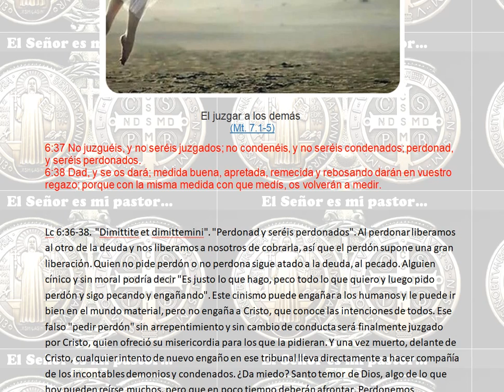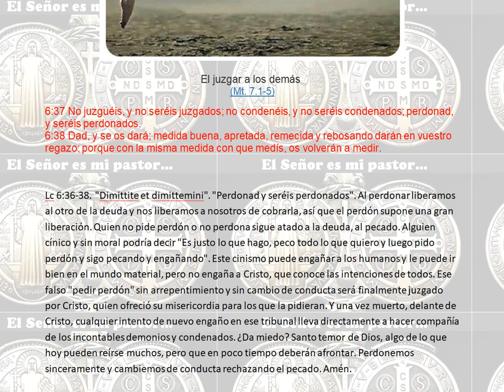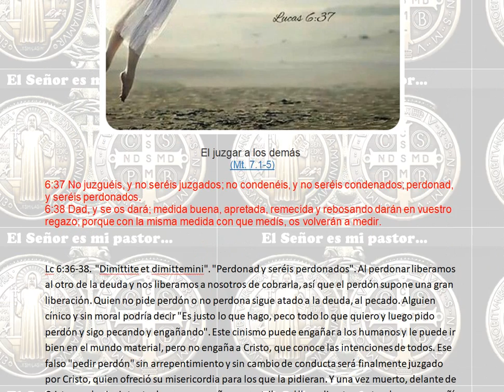Nuestro Señor Jesucristo: "Perdonad, y seréis perdonados."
El juzgar a los demás
(Mt. 7.1-5)
6:37 No juzguéis, y no seréis juzgados; no condenéis, y no seréis condenados; perdonad, y seréis perdonados.
6:38 Dad, y se os dará; medida buena, apretada, remecida y rebosando darán en vuestro regazo; porque con la misma medida con que medís, os volverán a medir.

Lc 6:36-38. "Dimittite et dimittemini". "Perdonad y seréis perdonados". Al perdonar liberamos al otro de la deuda y nos liberamos a nosotros de cobrarla, así que el perdón supone una gran liberación. Quien no pide perdón o no perdona sigue atado a la deuda, al pecado. Alguien cínico y sin moral podría decir "Es justo lo que hago, peco todo lo que quiero y luego pido perdón y sigo pecando y engañando". Este cinismo puede engañar a los humanos y le puede ir bien en el mundo material, pero no engaña a Cristo, que conoce las intenciones de todos. Ese falso "pedir perdón" sin arrepentimiento y sin cambio de conducta será finalmente juzgado por Cristo, quien ofreció su misericordia para los que la pidieran. Y una vez muerto, delante de Cristo, cualquier intento de nuevo engaño en ese tribunal lleva directamente a hacer compañía de los incontables demonios y condenados. ¿Da miedo? Santo temor de Dios, algo de lo que hoy pueden reírse muchos, pero que en poco tiempo deberán afrontar. Perdonemos sinceramente y cambiemos de conducta rechazando el pecado. Amén.